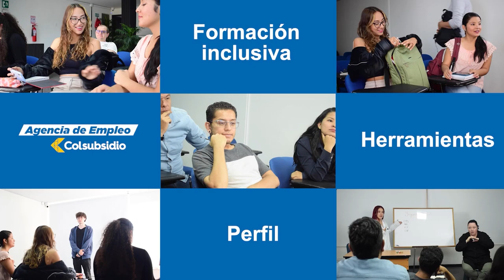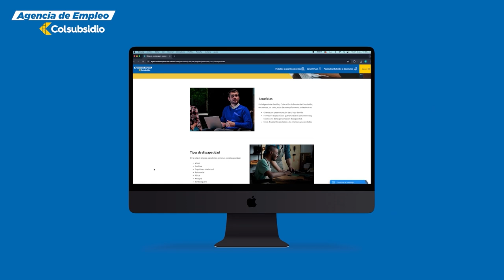Colsubsidio Agencia de Empleo brinda cursos de capacitación para personas con discapacidad.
Colsubsidio Agencia de Empleo brinda cursos de capacitación para personas con discapacidad, los cuales te permitirán mejorar tus habilidades y competencias para el trabajo.

Mayor información en el siguiente video.

Los centros de Empleo de Colsubsidio en Bogotá y Cundinamarca página web